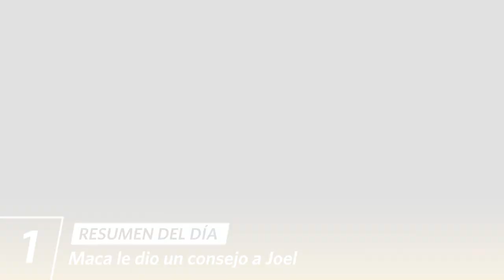AL FONDO HAY SITIO 10 | Resumen del día (21/07/23) | América Televisión